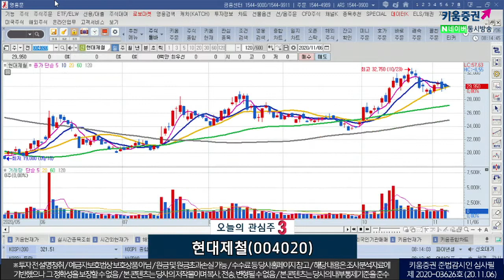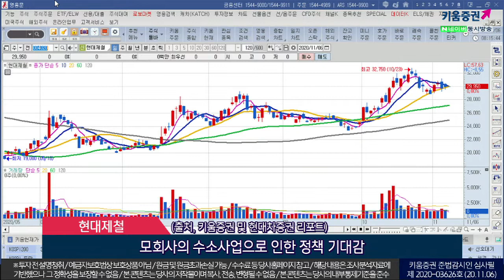기아차, 롯데케미칼, 현대제철(오늘의관심주/20.11.06)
1.기아차(000270)
 -3분기 어닝 서프라이즈를 보여주고 있고 자동차 판매량 회복 중
 -판매회복과 전지역ASP 상승…10월 자동차 판매량도 증가 4분기도 기대
 -신차 출시로 인해 제품 믹스 향상…글로벌 금융위기 이후 영업이익 회복
 -출처: 삼성증권 리포트

2.롯데케미칼(011170)
-4분기 대산 NCC 재가동 되면서 수익성 기대
-내년 1분기 실적회복 기대…ABS스프레드 최대치로 회복
-PE와 PP 수요증가로 제품 스프레드 견조한 상황…에틸렌 가격도 안정
-출처: NH투자증권 리포트

3.현대제철(004020)
 3분기 예상치 부합하는 실적 발표
 전기로 사업은 계절적 비수기로 부진
 고로사업은 판가-원가 스프레드 악화에도 의미있는 수익
 원재로가격 하락으로 실적 개선속도 기대
 모회사의 수소사업으로 인한 정책 기대감
-출처:키움증권 및 현대차증권 리포트